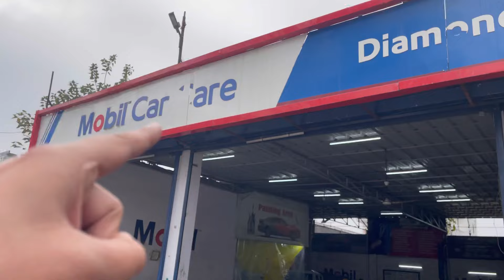Chevrolet Cruze Work Shop Yaha Ka Experience Bhadia Tha 😘​⁠​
Sunny Roorkee

Your queries : - Chevrolet Cruze Work Shop Yaha Ka Experience Bhadia Tha 😘